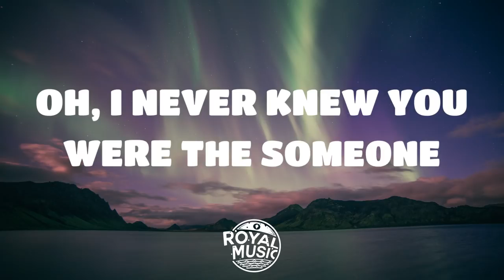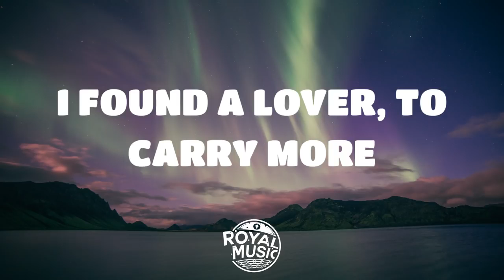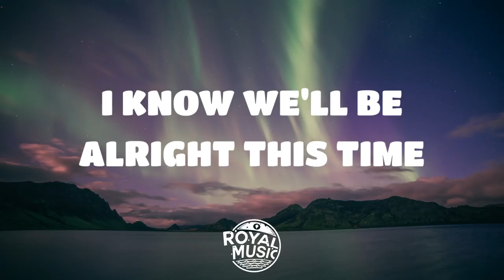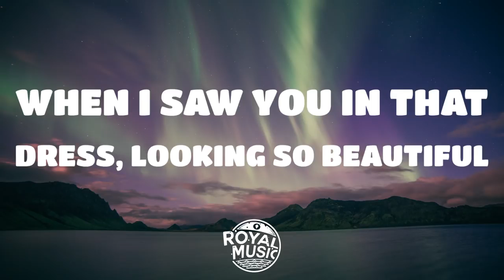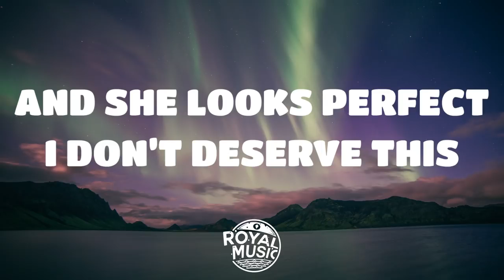Ed sheeran Where we land song best